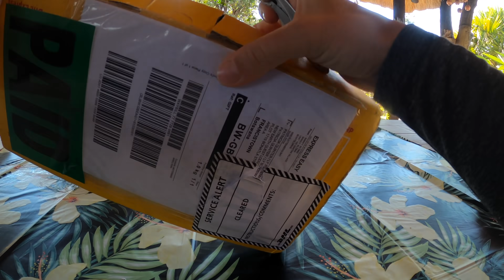Where is your permit?! [S5 - Eps. 74]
In this episode I am trying to ride to Francistown. I am passing another veterinary checkpoint, which is set up to control an outbreak of foot and mouth disease amongst cattle. What I don't realise is that they are using the same checkpoint as a region border checkpoint and I need a permit to cross it. The online system to apply for such a permit didn't work properly, and it looks like he is not going to let me pass at first...